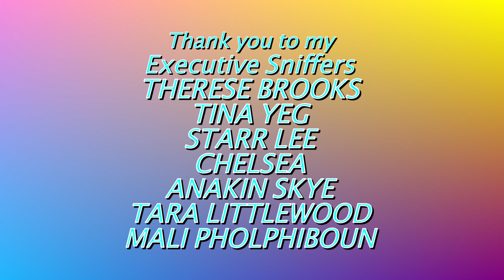DID WE FIND THE OWNERS? Lost Parrot Story